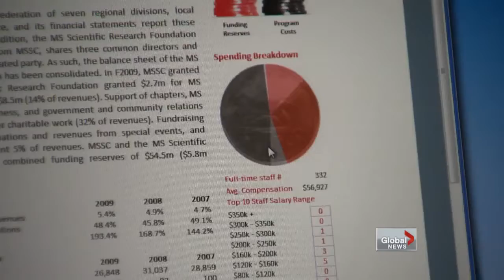The spirit of giving being questioned after thefts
Thu, Nov 22: The theft of 100,000 Salvation Army toys meant for needy kids has some questioning the whole idea of charity. Lama Nicolas reports.